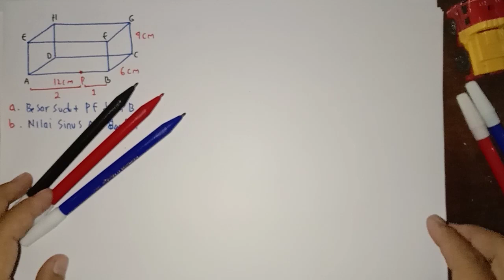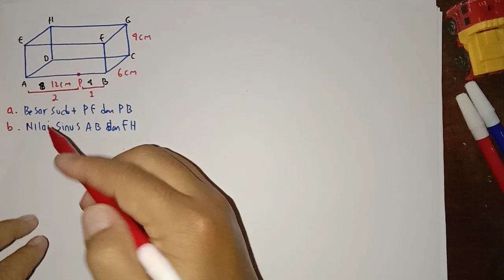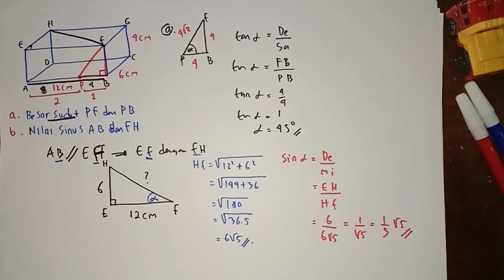Cara Mudah Mencari Nilai Sudut di Bangun Balok [Dimensi Tiga Kelas 12 SMA]